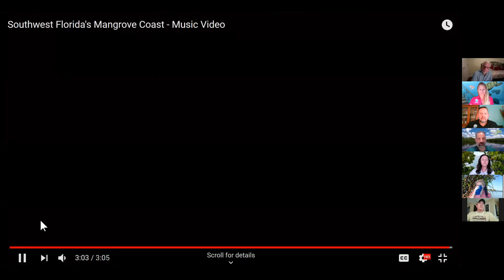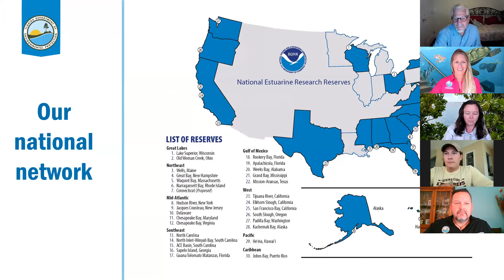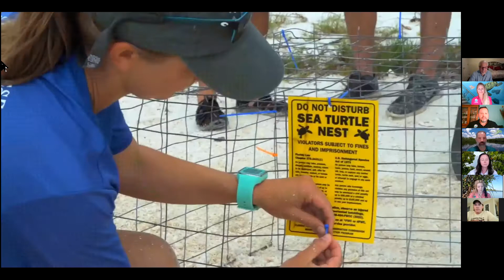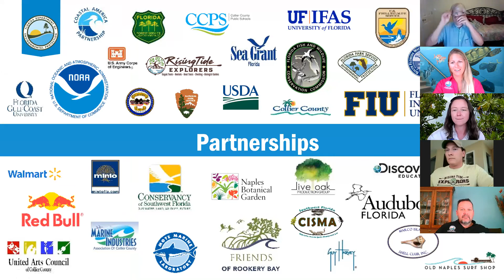Meet the Filmmaker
Meet Estuary Heroes from Rookery Bay Research Reserve virtually in our series of webinars done during National Estuaries Week. Watch previously recorded field trips and interviews with Sea Turtle Experts, Shark Researchers, Invasive Species Specialists and Shorebird Biologists.

Hear behind the scene stories from Emmy Award Winning Elam Stoltzfus as he recaps the making of Mangrove Coast with Reserve Staff. See previously unreleased clips from the documentary.